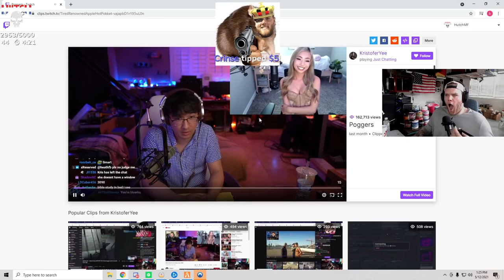Hutch finds out about Cars 3 GTA V RP NOPIXEL 3.0 (clips)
xqc reacts
sykkuno reaction
rainbow road
rainbow road heist
team rocket
nopixel rocket
chang gang
sykkuno bank
yuno bank
xqc bank
whippy react
nopixel streamer
nopixel react
 ash benji,ash on lol,ash_on_lol,gta ash benji,ash gta 5 rp,ash on lol gta 5,ash on lol gta 5 rp,sykkuno, xqc reacts
xqc react,xqc reacts,xqc,xqcow,xqc reacts to daily dose of internet,xqc reacts to random videos,variety gamer,xqc reacts to random youtube videos with chat,xqc reacts random videos,mizkif,forsen
mickey
xqc react,xqc reacts,xqc,xqcow,xqc reacts to daily dose of internet,xqc reacts to random videos,variety gamer,xqc reacts to random youtube videos with chat,xqc reacts random videos,mizkif,forsen,xqc random video
nopixel 3.0
xqc banned nopixel ashgta ash gta
GTA 5 RP NOPIXEL 3.0
bash
best twitch
nopixelooc
yuno sykk
xqc reacts
randy bullet
no pixel
nopixel fandom
hashfroot
gta nopixel highlights
xqc nopixel ban
afro banned gta rp
nopixel drama
afro nopixel
afro nopixel ban
gta rp xbox one
randy bullet
ash and benji  ash and benji gta  ash benji  dont tell benji gta
ash ott dont tell benji gta  ash ott  benji gta
sykkuno hacking
sykkuno hack
blaustoise
sykkuno gta rp reaction
blaustoise sykkuno
nopixel admin
jschlatt nopixel
angel nopixel
nopixel angel
xqc adept
xqc and adept
adept banned
xqc banned nopixeladept banned nopixeladept and xqcadept nopixelangel nopixel
adept xqcangel banned gta rp
mr b reacts to xqc
nopixel admin
adept ban
adept banned from nopixel
adept kiss xqc
 ash and benji
benji and ash
ash benji
dont tell benji
ash and benji gta